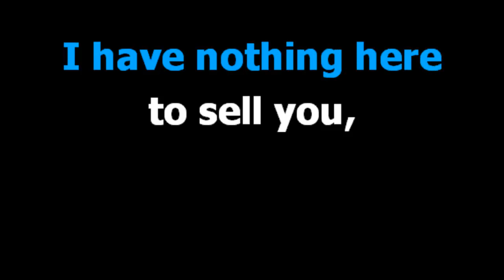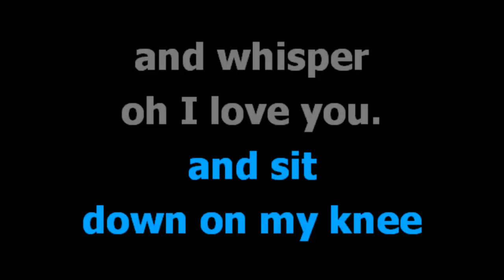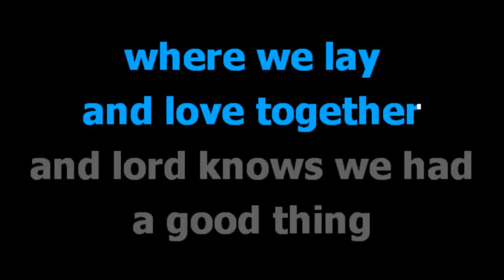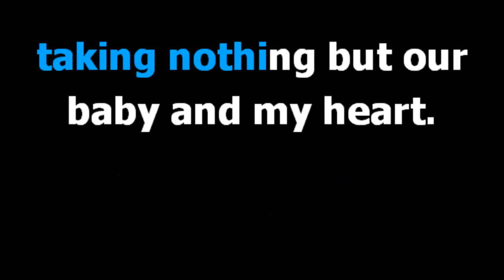The grand tour Aaron Neville Karaoke Lyrics